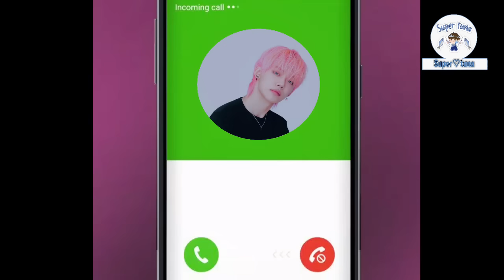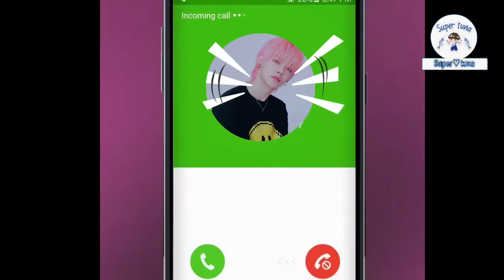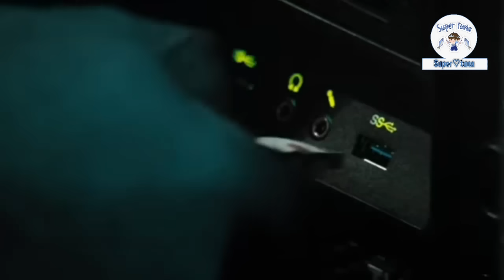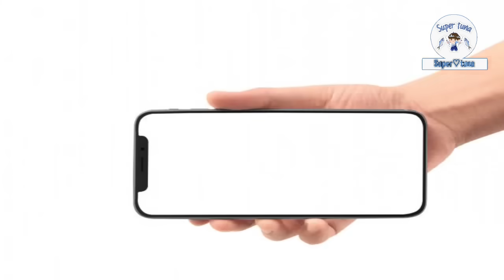ENDLESS LOVE/ part 20/jennie's entry in taekook's life/bts hindi dub story